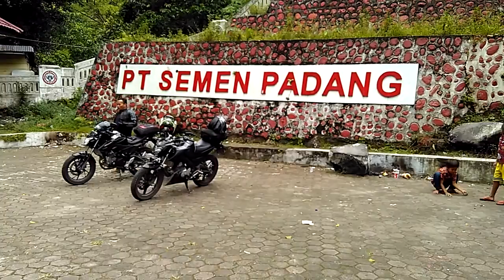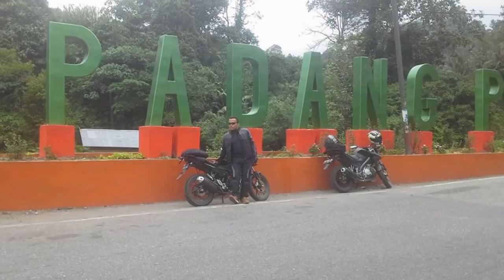Nexs 2016, Touring STMC Padang Pariaman - Padang Panjang (Vlog 2)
Touring STMC Menuju Padang Pajang Sumatera barat